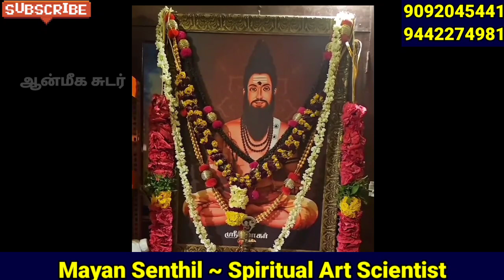எப்பேர்ப்பட்ட கடன் பிரச்சனையாக இருந்தாலும் இவரை 1 நிமிடம் நினையுங்கள் | mayan senthil videos tamil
எப்பேர்ப்பட்ட கடன் பிரச்சனையாக இருந்தாலும் இவரை ஒரு நிமிடம் நினையுங்கள் | mayan senthil videos tamil

Below given our telegram group link for our channel

Mayan Senthilkumar cures diseases  and karma cleansing using Maayan Healing techniques and mayan treatment.

Also in Lifetuner tamil there are many products like Geo Dhara and other ancient vastu products -  protect our house and Chakras from negative energies.

வாழ்வில் அதிர்ஷ்டம் இருந்தால் மட்டுமே  இந்த பதிவு கண்ணில் படும் | mayan senthil videos in tamil

mayan senthil latest videos in tamil

குபேரர் ஓட பார்வை நேரடியாக உங்க வீட்டில் விழ வேண்டுமா |pana varavu | mayan senthil videos in tamil

நீங்கள் நினைத்தது சொல்லி வைத்தது போல் அப்படியே நடக்க வேண்டுமா சிதறு தேங்காய் விடும் முன் இதை மட்டும் செய்யுங்கள்

பணம் திசையை தேடி வர திடீர் ராஜயோகம் உண்டாக |Panam peruga | mayan senthil videos in tamil

aanmeega tips in tamil, simple spiritual remedies, parikaram video, mayan senthil kumar parigarangal, mayan senthil pariharam, prachanai theera, ஆன்மீக தகவல்

mayan senthil tips, mayan senthil latest videos, mayan senthil kumar,aanmeega thagaval, mayan senthil kumar, mayan senthil videos, mayansenthil, மாயன் செந்தில்குமார், lifetuner tamil,
aanmeega tips in tamil, simple spiritual remedies